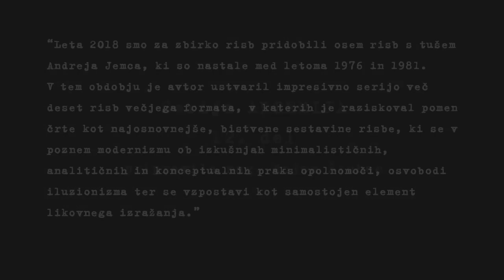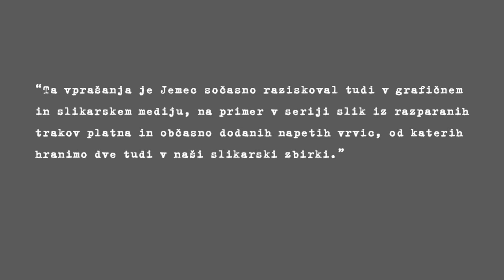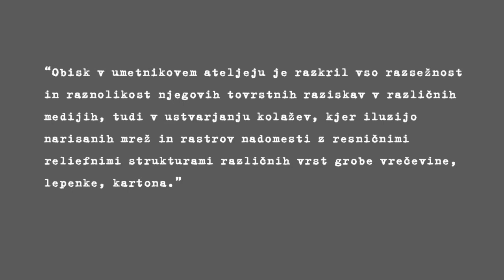Andrej Jemec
ARTEMIJA, 12. del

Kustosinja mag. Mojca Štuhec vam iz zbirk Moderne galerije tokrat predstavlja nove pridobitve: t.i. črtne risbe akademskega slikarja Andreja Jemca (1976–1981, tuš na papirju). (Video: Marko Jenko & Dejan Habicht; fotogr. ateljeja: Mojca Štuhec; glasba: F. Schubert, Klavirski trio v Es-duru, Beaux Arts Trio, Grumiaux Trio, archive.org)